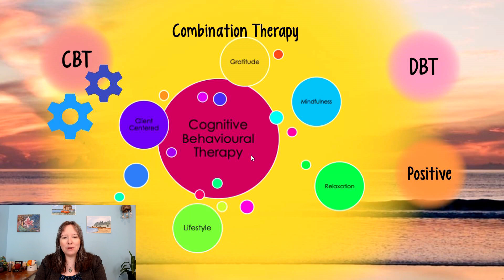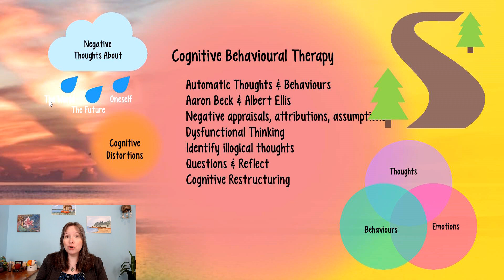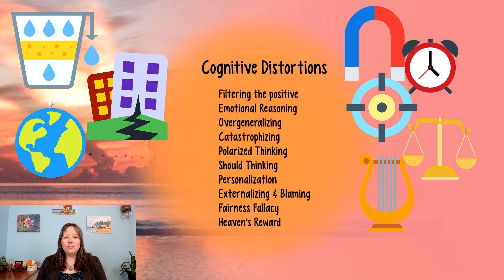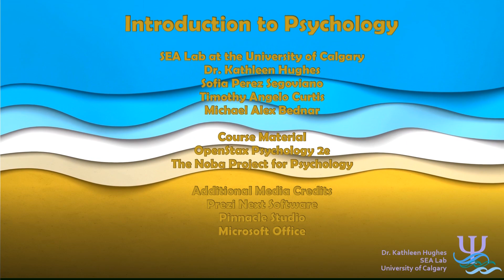Cognitive Behavioral Therapy: Intro Psychology, Therapy #5